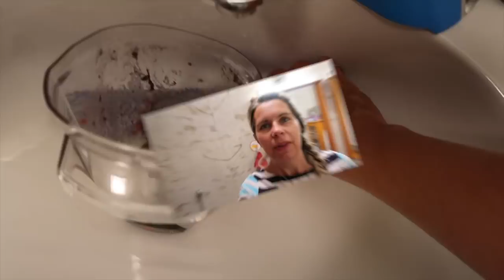Putzen mit dem Crosswave von Bissell | Erfahrungsbericht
Putzen mit dem Crosswave von Bissell - Erfahrungsbericht - Ich erzähle euch von meinen Erfahrungen mit dem Crosswave von Bissell. Was der alles kann und wie ich damit zufrieden bin, zeige ich euch in diesem Video.

Ich gebe euch einen Einblick in unser Familienleben und nehme euch mit in meinen Alltag als Mama, Hausfrau und Bloggerin.

Begleitet uns auf unseren Ausflügen und Reisen mit unserem Wohnmobil.

Mein Equipment:
✿  Canon Powershot G7x (*) ✿

✿ Ich freue mich über eure Kommentare.

Ich nehme an Affilliate Partnerprogrammen teil. Wenn ihr über den mit (*) markierten Link Produkte kauft, erhalte ich eine kleine Provision. Der Preis des Produktes ändert dadurch nicht.